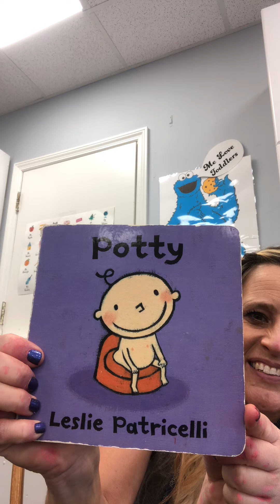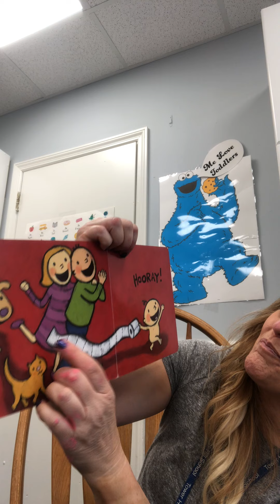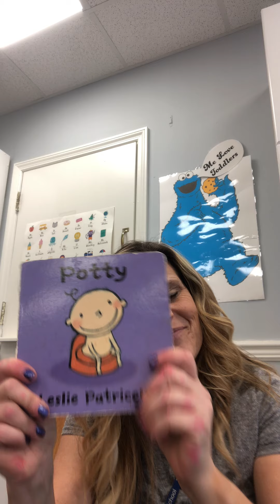Two for Tuesday 💙💙